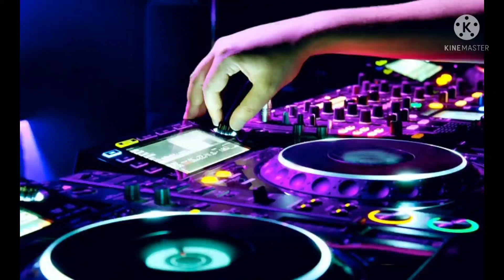Dj mabuk kopi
Dj mabuk kopi terbaru 2022